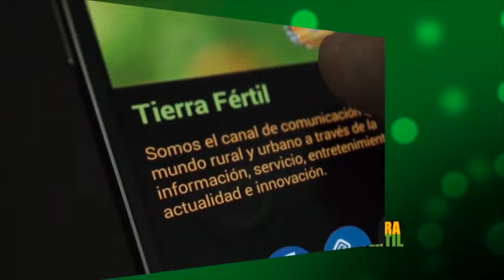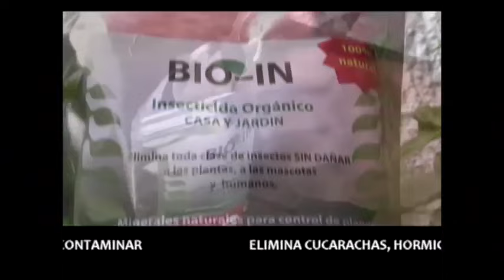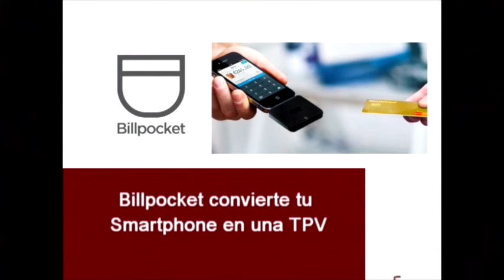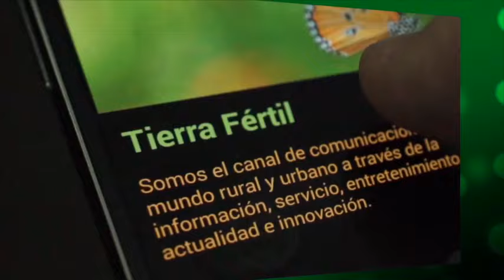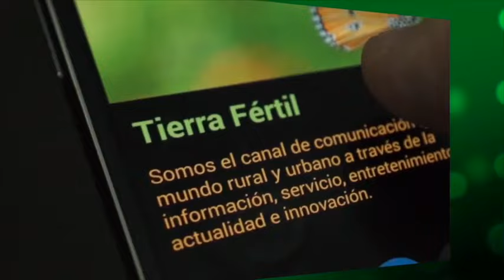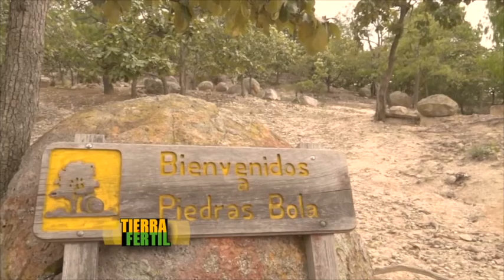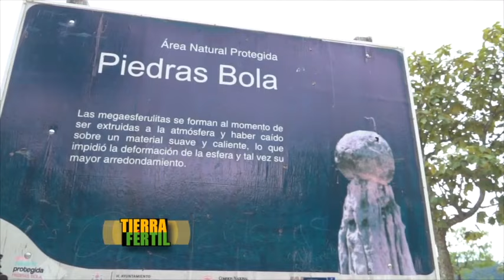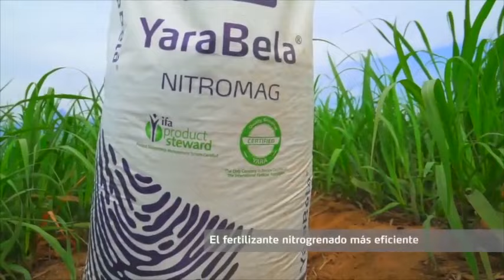TIERRA FÉRTIL Super sorgo (27 de sep de 2014)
Tierra Fértil les da a conocer un cultivo de gran rendimiento en Ahualulco de Mercado, además un misterioso lugar turístico de la zona.